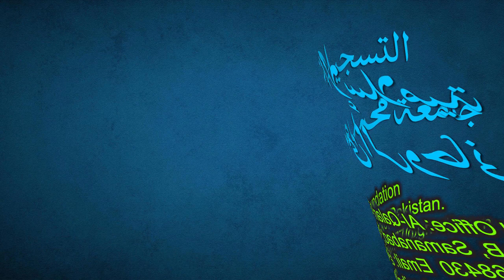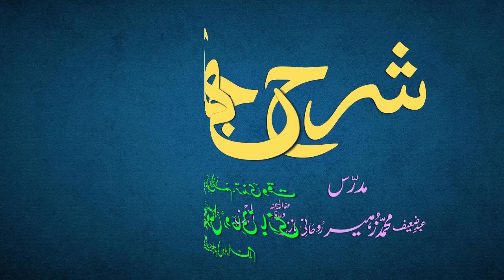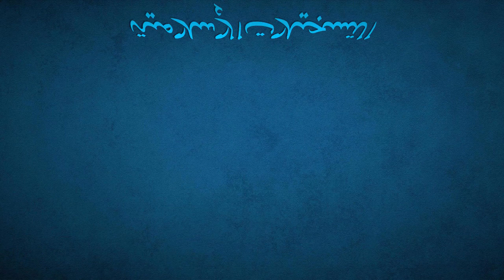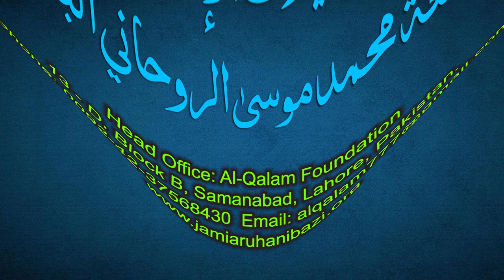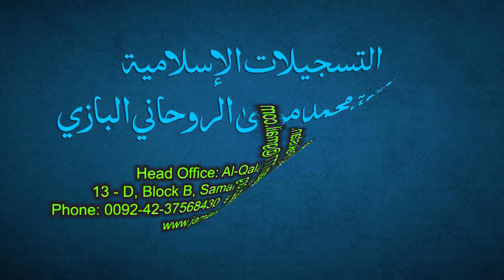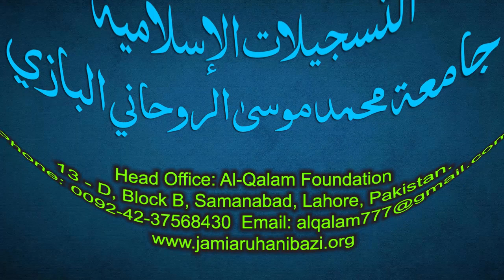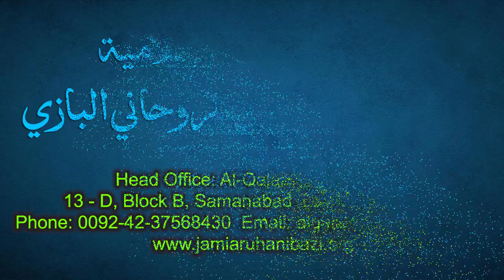Sharh-e-Jami Dars 26 - page 19 | Maulana Muhammad Zuhair Ruhani Bazi | 02/08/2021 | شرح جامی